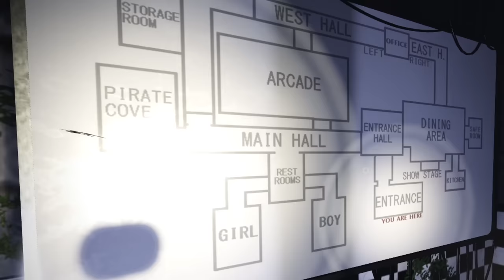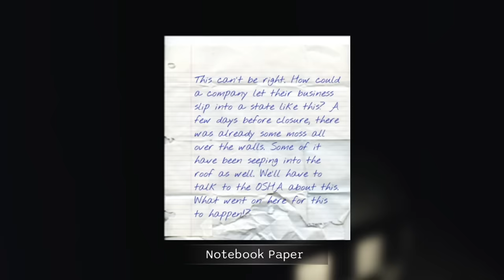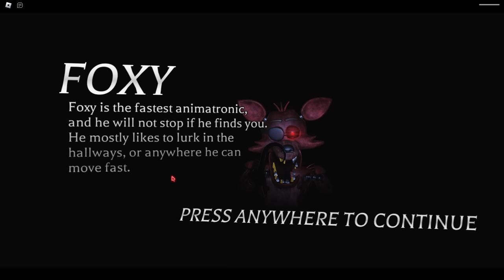4 Idiots Third Pizzeria Chain | Roblox FNAF Time In The Past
Hey y'all! Me and the boys are back and today we're playing
FNAF: Time In The Past

Me and the boys take yet ANOTHER pizzeria job..

You know maybe we should notice a pattern within these jobs,
but the pay is quite nice

Also join our Roblox Group!